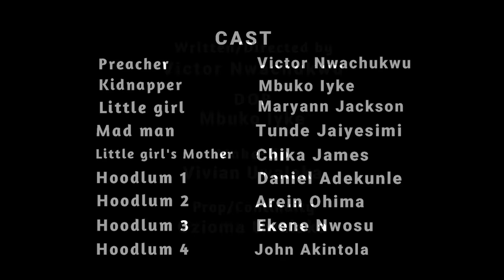Faithful God - 4 (Amplifiers TV - Episode 73)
Watch what happened after the angry mob attempted to burn the Pastor alive...
Don't be fast in Judging others.

Please share with someone who needs to see it.